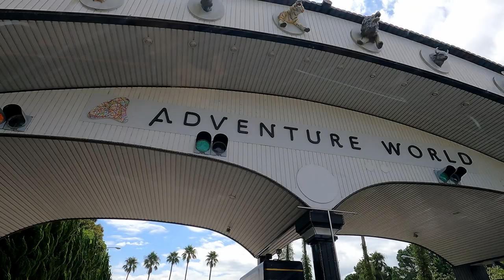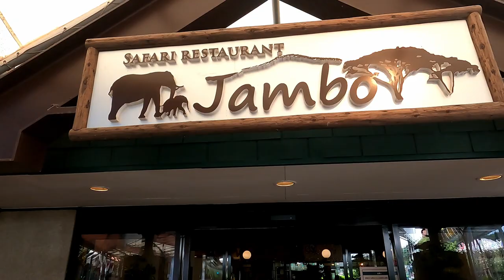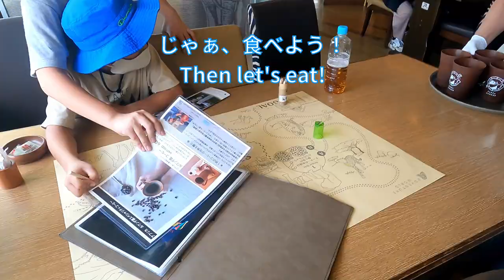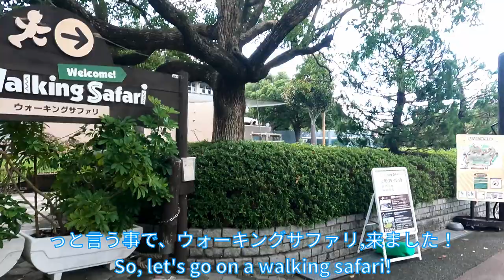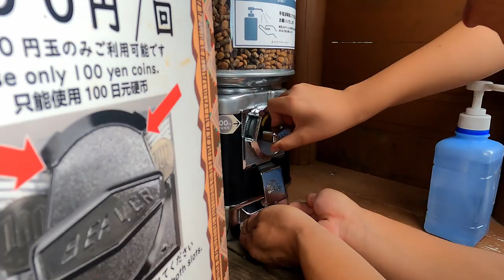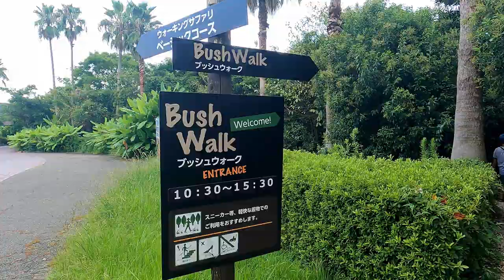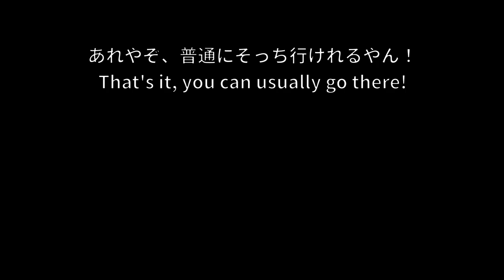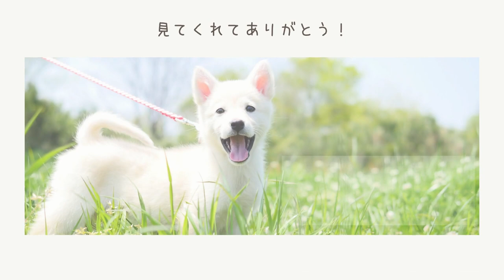【家族旅行超オススメ】可愛い動物・美味しいご飯。和歌山県アドベンチャーワールドを満喫！！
先日、２泊３日で家族旅行で和歌山県に行ってきました！！海のない岐阜県に住む私たちにとって海が少し見えるだけでもワクワク。
そして、１日目アドベンチャーワールドでは可愛い動物に癒されまくりで「可愛い」を連呼！３９才になってこんなに可愛いを連呼するとは！大人も子供もワクワク楽しいアドベンチャーワールド前編です。

We recently spent three days and two nights in Wakayama Prefecture on a family vacation! For those of us who live in Gifu Prefecture, which has no ocean, just a little view of the sea is exciting.

※入園のチケットはWedからもできすので、予めご用意しておくと入園時にがスムーズです！
※Tickets for admission can also be purchased through Wed. Please find the link above!

0:00     出発！
0:55    アドベンチャーワールドに到着！
1:22    可愛いレッサーパンダ！
2:50    アドベンチャーワールドめし🍴
4:50  ウォーキングサファリ！
6:02   きっぺいの仲間に餌やり！
7:59  あの有名な山の神登場！
9:45  キリンのお食事タイム🍴

【子供達が活躍するオススメ動画】

【友達紹介】
・おーすけ　虫取り魚取りが大好き！自分の家にいる時間よりうちへ来ている方が多いんじゃ無いかな？疑惑浮上してますw